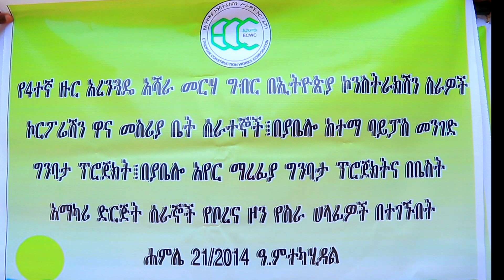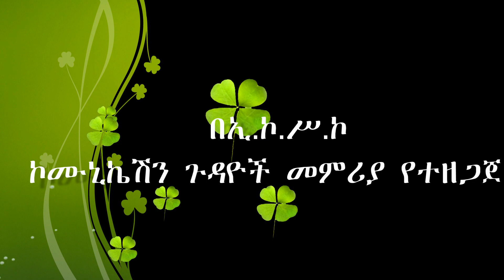የያቤሎ ከተማ ባይፓስ የመንገድ ግንባታ ፕሮጀክትን የኮርፖሬሽኑ ሰራተኞች ሲጎበኙ